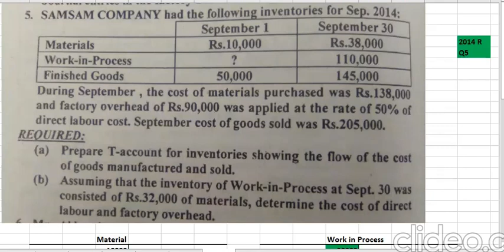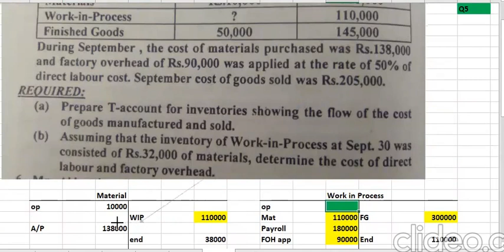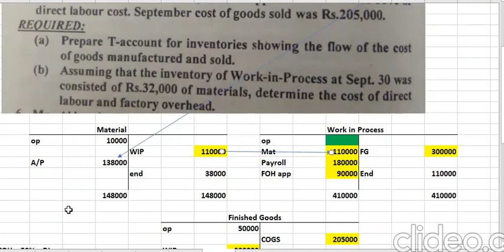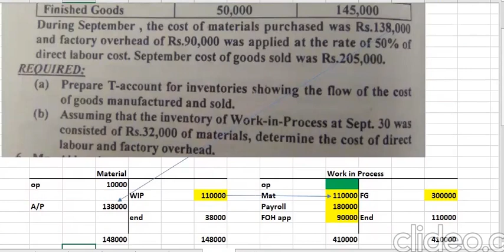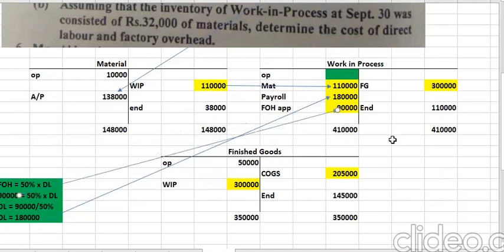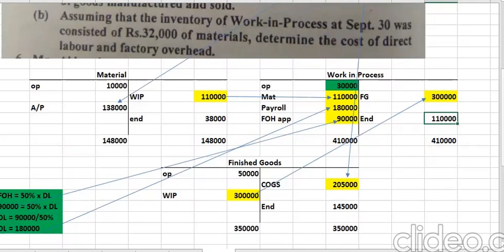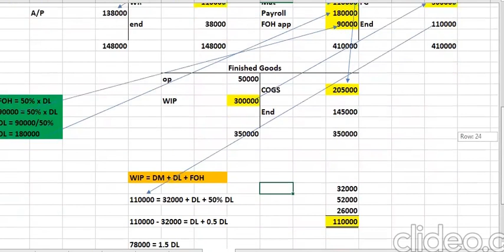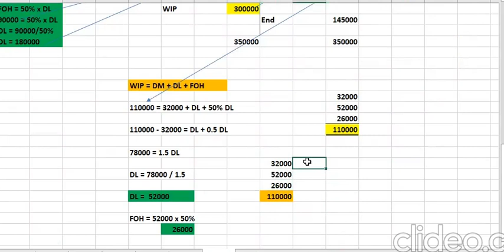B-COM PART 2: COST ACCOUNTING, JOB ORDER COSTING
2014 REGULAR Q5 BY SIR KHALID AZIZ